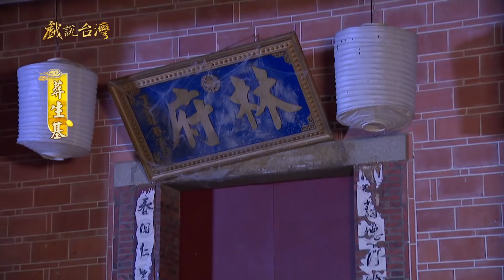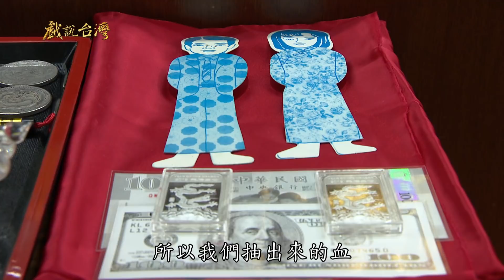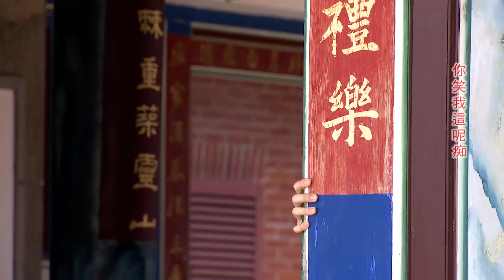【戲說台灣】葬生基07